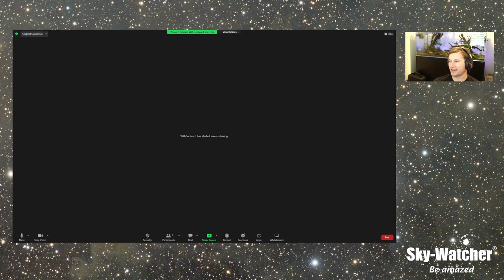Sky-Watcher What's Up? Will Godward, Sky-Watcher Australia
Sky-Watcher What's Up? Webcast: Will Godward, Sky-Watcher Australia
(Episode 110)

We sit down with Will Godward of Sky-Watcher Australia. We talk what it is like to do astronomy in the Southern Hemisphere, nightscape photography and Sky-Watcher.